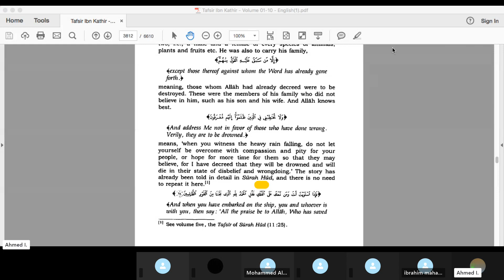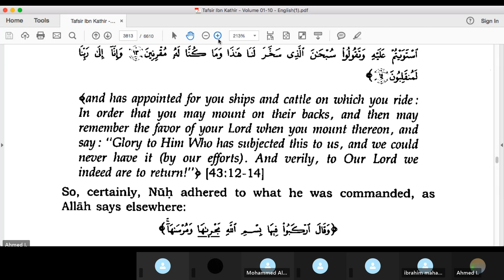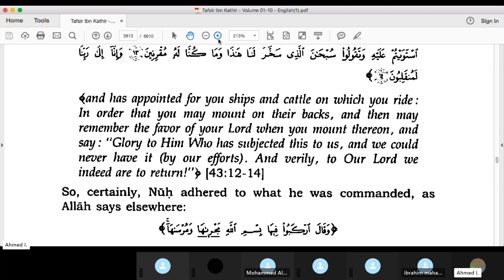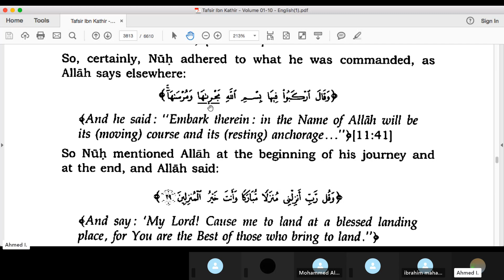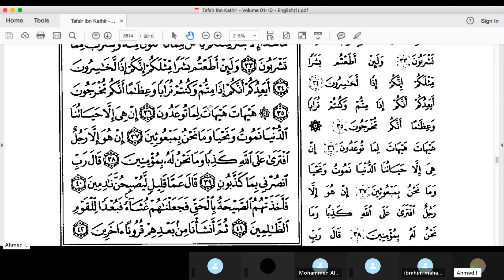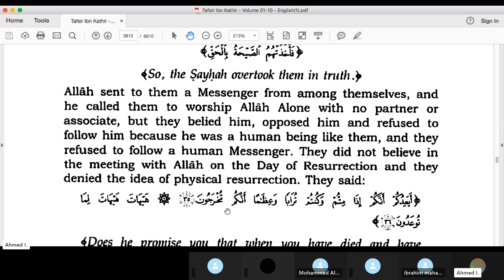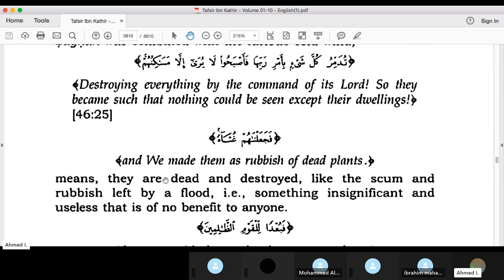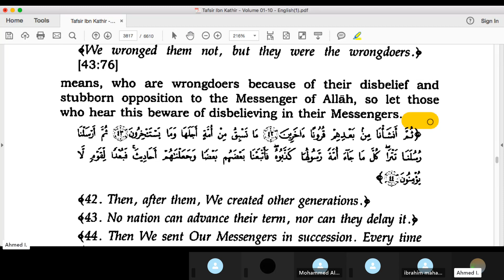Tafsir Ibn Kathir Sourat Al Mouminoun Chapter 23 pg344